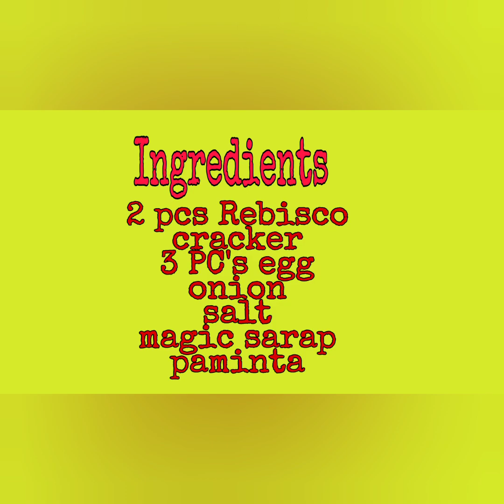BUDGET ULAM NGAYONG ECQ 30 PESOS MO SAKTONG SAKTO ( ECQLIFE)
How to cook Rebisco cracker nuggets.